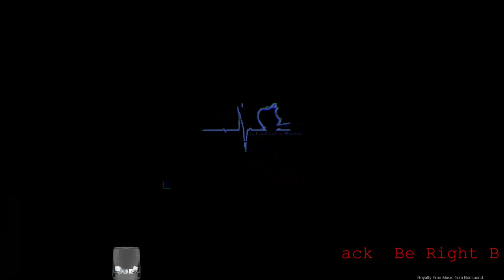Fast little iphone 6s screen replacement!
I am a small business that repairs electronics based in Paraguay, South America (google if you must) I thought I would try streaming some of my work and answer questions along the way.

I work on Apple devices and bring them back from the grave (ghost sounds)

Want to know more about us?

Thanks for joining in :D Jump into chat, I love the company and fun viewers can bring!

Feel free to jump over to my other streaming platforms if you want to support me!

What is this cool boardview program i use? It is made by Paul Daniels and you can get your own copy here!

Are you a fellow Video Gamer? Do you Like paying what you want for your video games? Want to support me somehow with $$? Follow my Partner Link to Humbebundle!